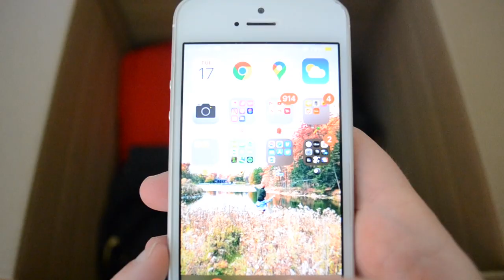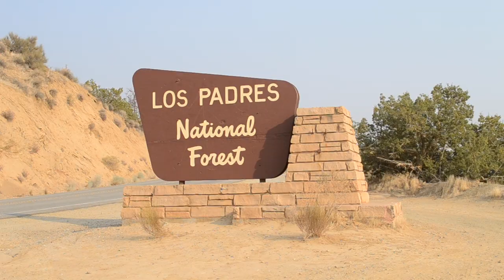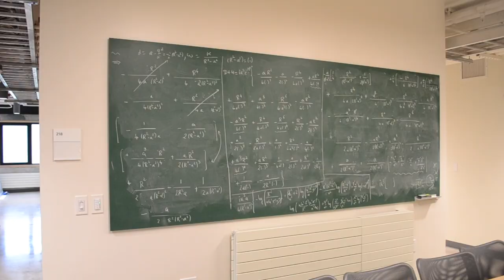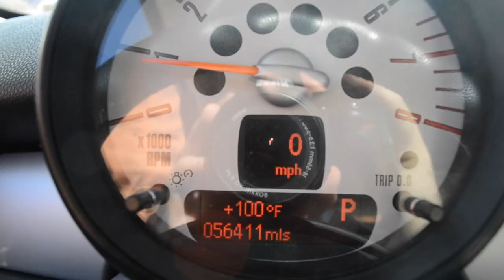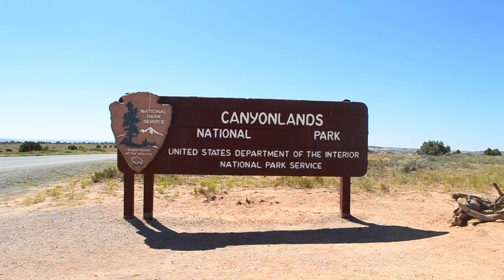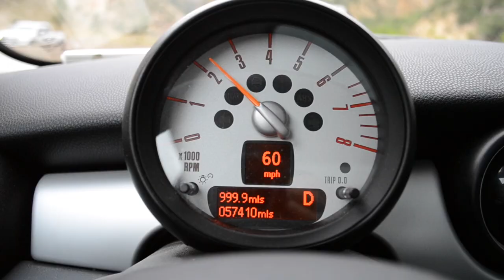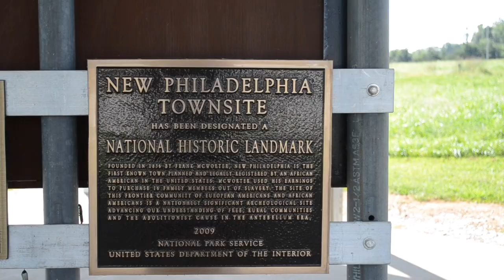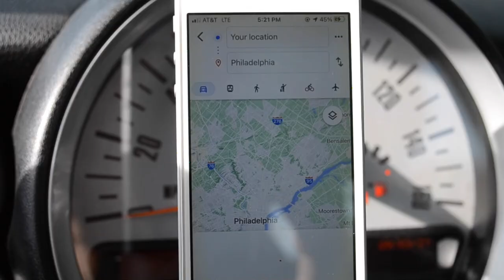4,000 miles in a mini cooper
I drove 4,000 miles from Oakland to Philadelphia alone in a mini cooper!

cite your sources:
I Won't Be Turned (instrumental)- Sylvia Peyton
Morning Coffee- Frook
A Minute Too Early- Arc de Soleil
Sahara Cowboy- Arc de Soleil
Corner Store- Gregory David
Good Morning Sun- Gregory David
Whipped Up- Gregory David
Surf- Osoku
Where the Sun Lives-Sarah, the Instrumentalist